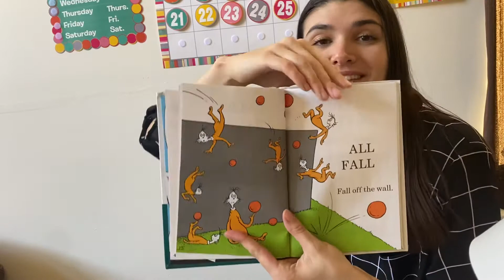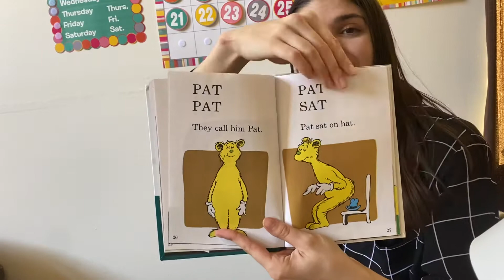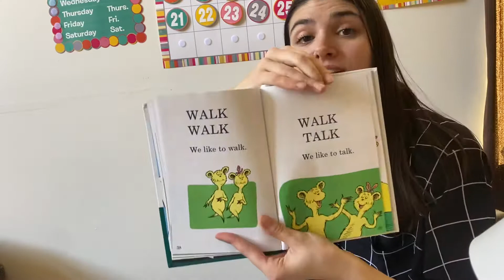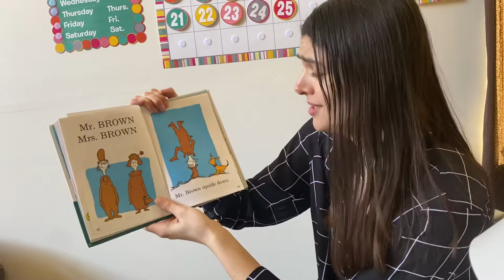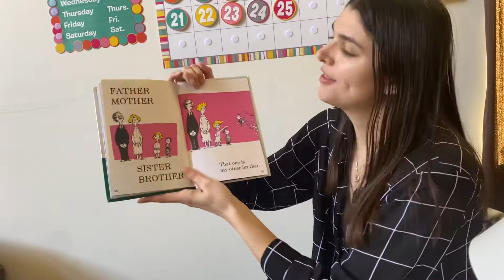Hop on Pop Read Aloud